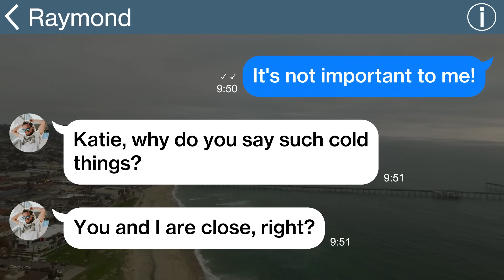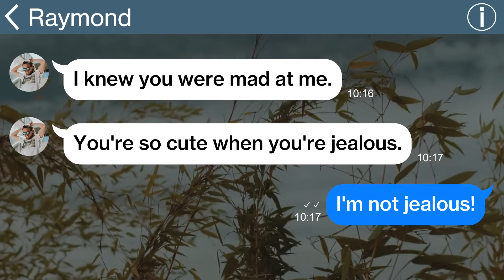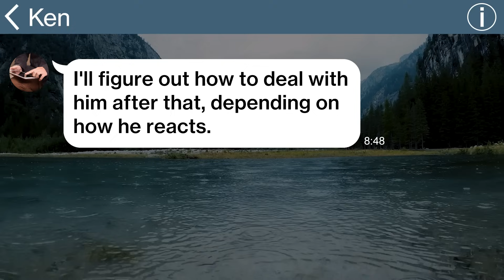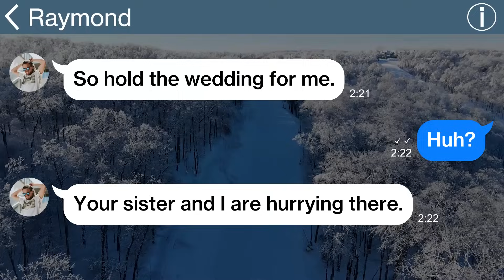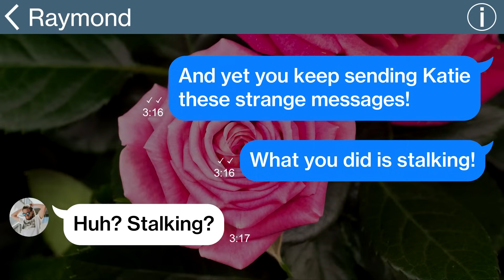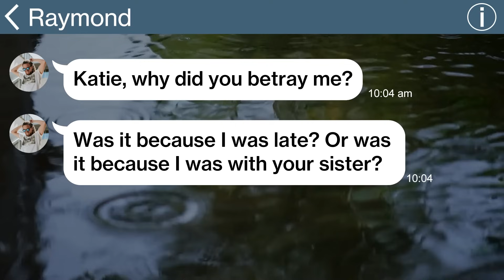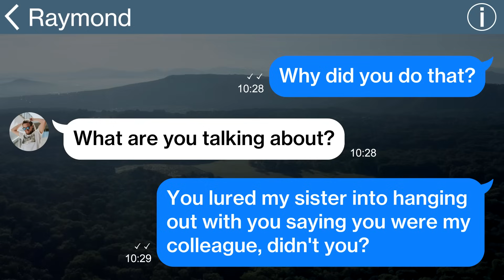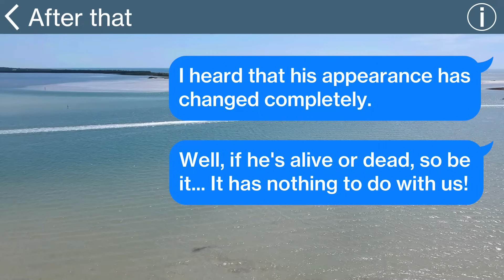【Apple】My fiancée and big sister were cheating on me and was late for the wedding. But the moment...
【Apple】My fiancée and big sister were cheating on me and was late for the wedding. But the moment the doors to the venue opened...